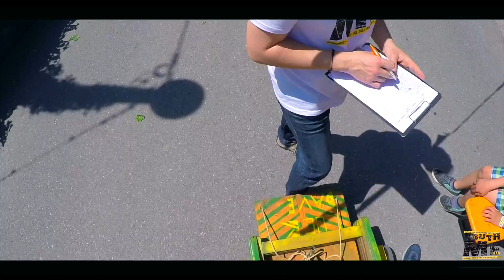Soapbox/Seifenkistenrennen 2 - Youth Meran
2a edizione della Soapbox Race organizzata dalla rete dei Centri Giovani YOUTH MERAN, nelle strade della parte vecchia di Merano (BZ).